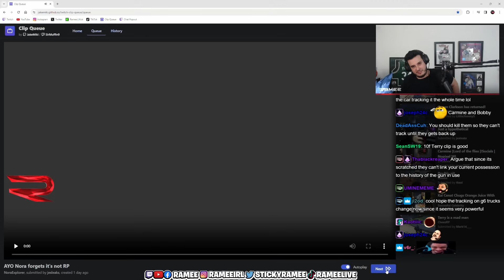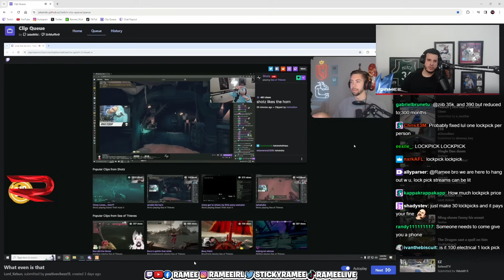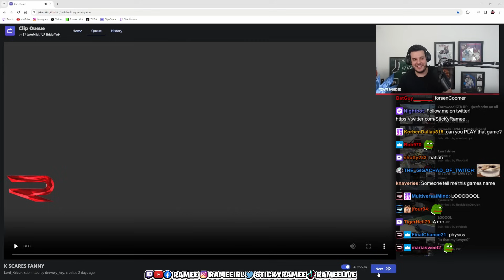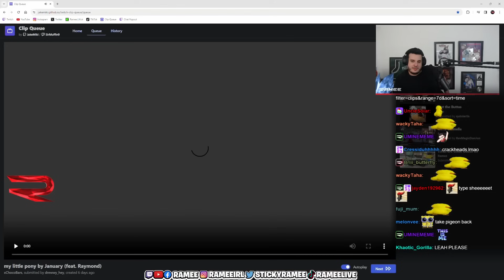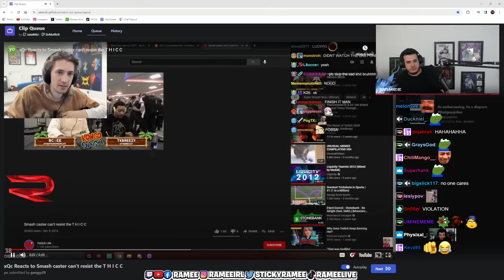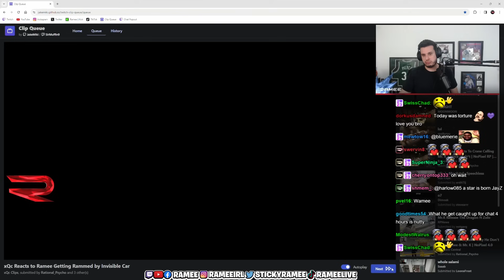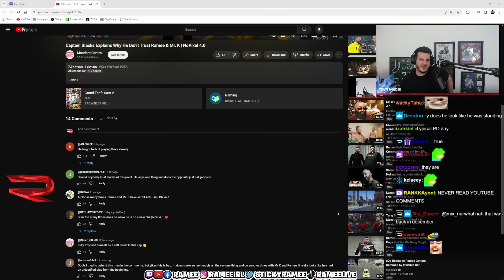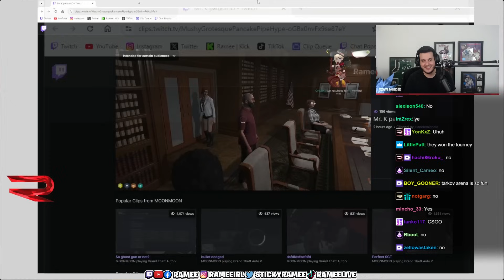Ramee Reacts to Some Funny GTA RP Clips | Nopixel 4.0 | CG